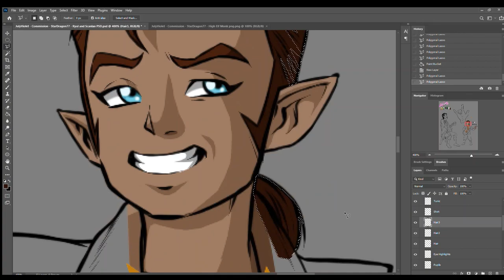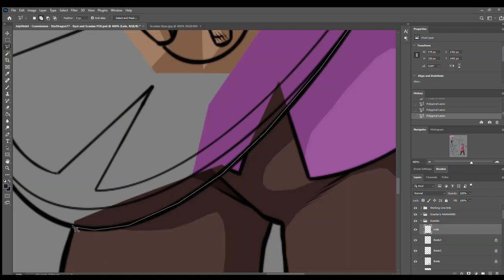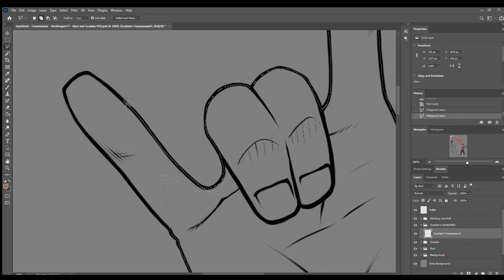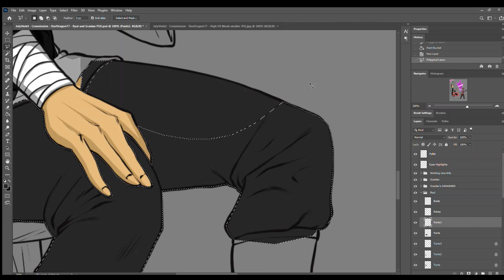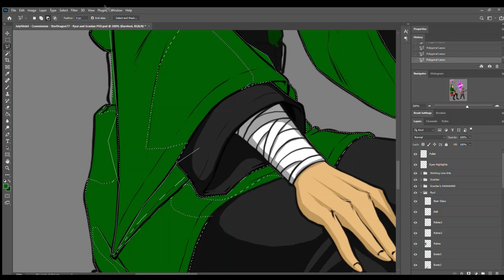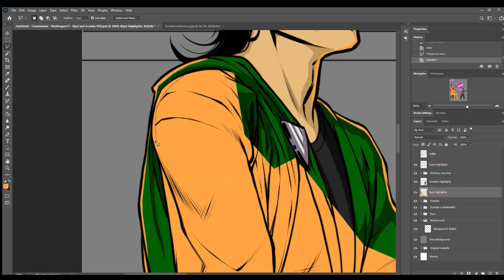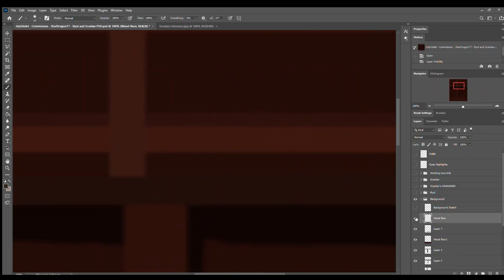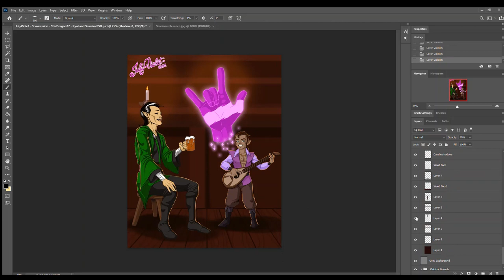Time-lapse - Ryul and Scanlan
I haven't been coloring that much lately but I hope you all like what I've done here.

Links to my other art pages are at the end of the video.

Program used:  Windows Video Editor

"Rise, Mighty Scanlan! Rise!"
"Sneaking In"
"Nevosh, Nevonn"
"You Got Scanlan'd"
"The Legend is Back" by Sam Reigel, Mr. Fantastic, and Neal Acree